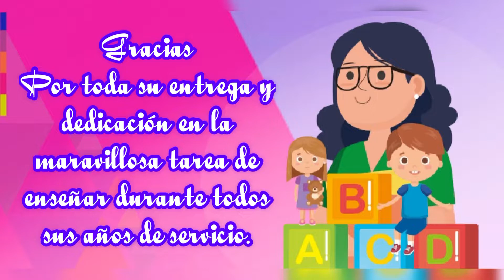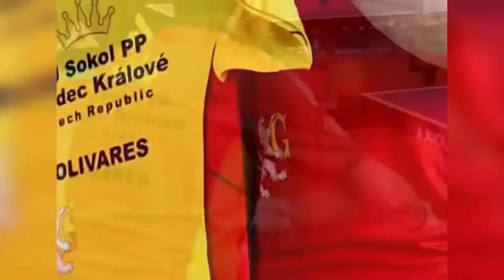Tía Anita Jara, 40 años al servicio del Colegio Los Ángeles y sus estudiantes.